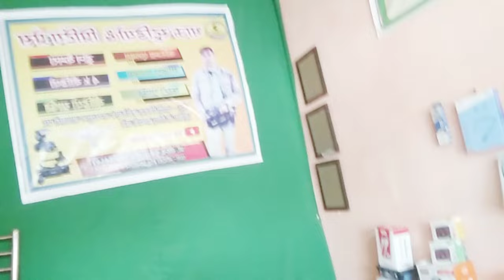Dil Leke Yaar Dil Diya Jata Hai 4K 🌹Ajay Devgn 🌹Twinkle Khanna Hot 🔥 Kumar Sanu 🌹Alka Yagnik Songs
Hindi Song
Hindi Gana
Bollywood Songs
Love Song
GYANDAYiNi TV
Dil Leke Yaar Dil Diya Jata Hai
Ajay Devgn Songs
Ajay Devgn Ke Gane
Twinkle Khanna Hot
Love Song
Hot Song Hindi
भाऊ जन सेवा केन्द्र सिसोलर हमीरपुर